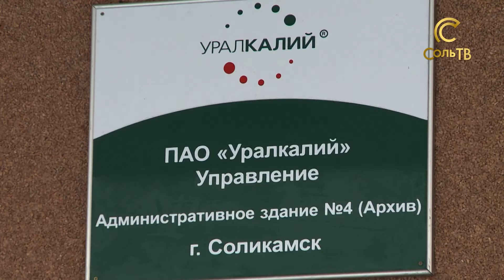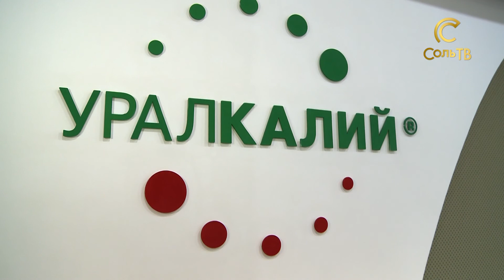"Уралкалий" уходит с Московской биржи. Что с ценой акций?_22.12.2017_СольТВ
На этой неделе акционеры Уралкалия на своем общем собрании приняли ряд важных решений. Какие именно – смотрите далее.